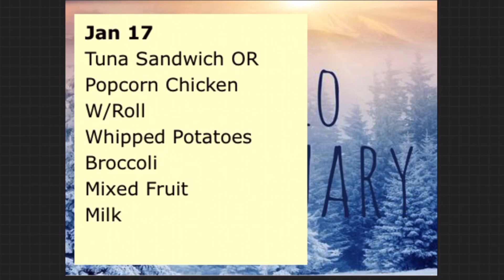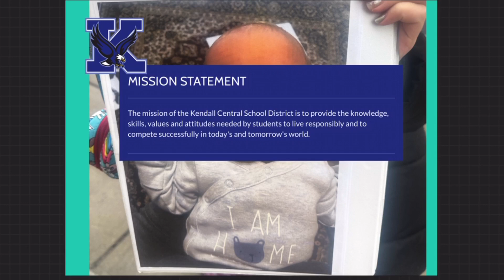January 17th announcement